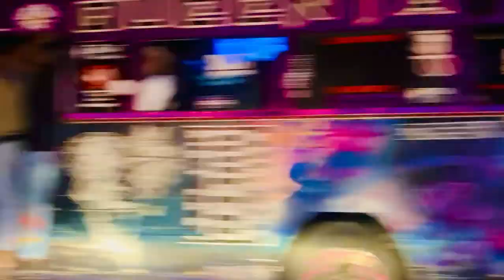Southern Bypass From Old Mombasa Road ICD Night Drive Full Glare Street Lights Later To Magadi Road